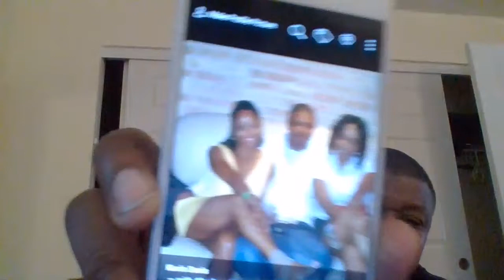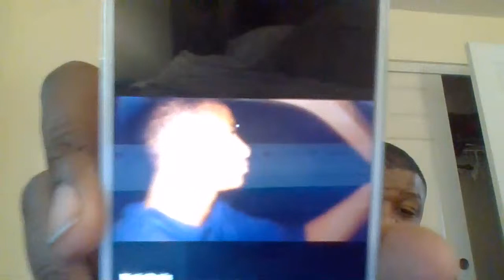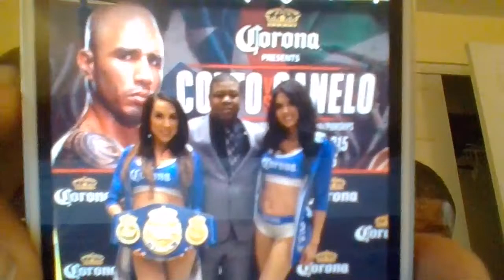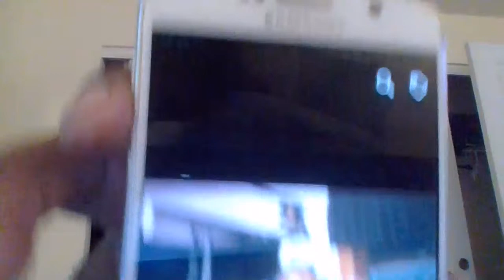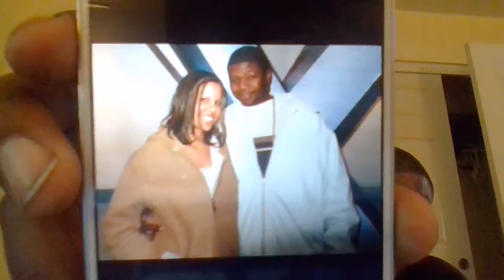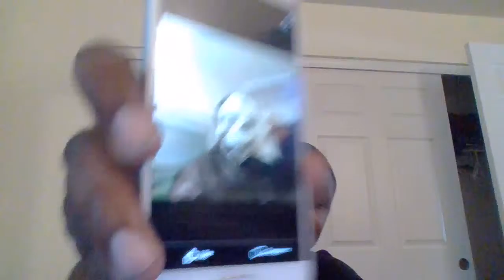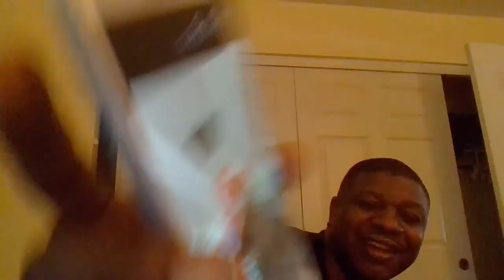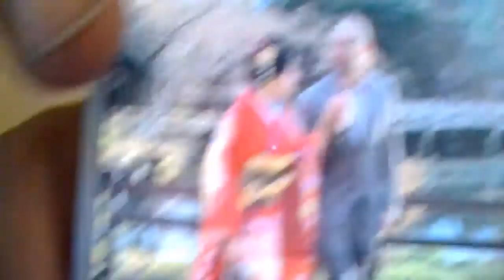Here is what happened at the 1995 Source Awards that many didn't know about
Karceno4life is an opinionist based channel that covers current events such as sports, hip-hop and entertainment mostly. My thoughts are solely my own and should not be cofused as the words of anyone else but myself. The name is branded by Kevolution LLC and is the property of Kevolution LLC.